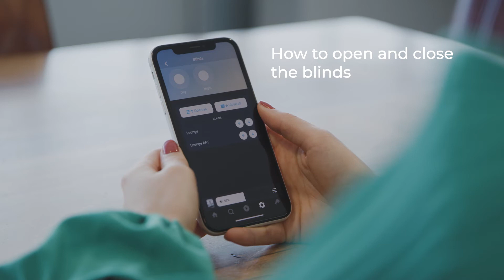OMNIYON explained - How to open and close the blinds - iPhone